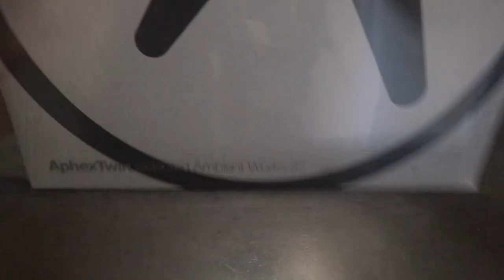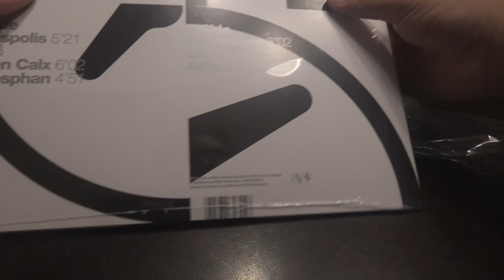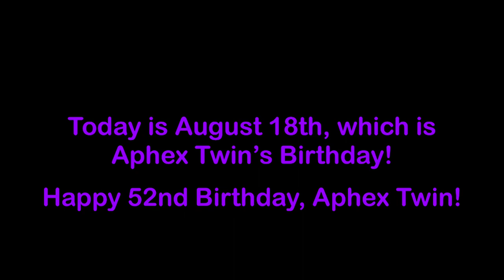Aphex Twin - Selected Ambient Works 85-92 Vinyl Unboxing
Another Aphex Twin unboxing.
Oh, I forgot to mention that today is Aphex Twin’s birthday!
Happy birthday, Richard D James!